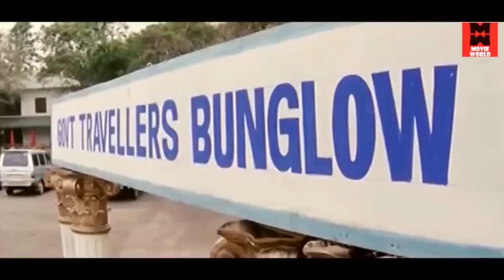ராஜாதி ராஜா படத்தில் ராகவா லாரன்ஸின் சூப்பர் சண்டைக்காட்சி | Tamil Action Scene | Raghava Lawrence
Movie : Rajadhi Raja Tamil
Rajadhi Raja (transl. King of Kings) is a 2009 Tamil language masala film written and directed by Sakthi Chidambaram and produced by Radha Sakthi Chidambaram. It stars Lawrence Raghavendra, Mumtaj, Snigdha Akolkar, Kamna Jethmalani, Meenakshi, and Karunas. The film was released on 15 May 2009 and received a huge negative response
Raghava Lawrence as Raja
Mumtaj as Shailaja
Snigdha Akolkar as Nikhita
Kamna Jethmalani as Namitha
Meenakshi as Thangapazham
Karunas as Krishnamoorthy
Premsai as Dr. Paul
Bose Venkat as Assistant Commissioner Pandian
Yugendran as Advocate